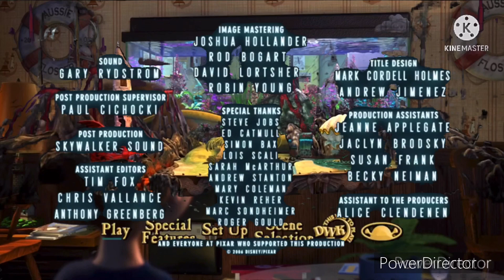Pixar shorts film lifted end credits